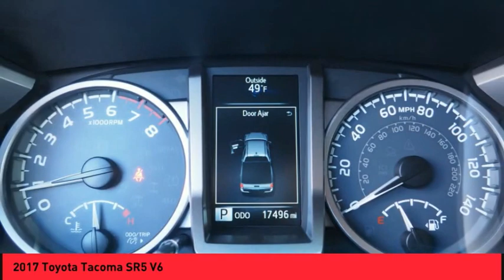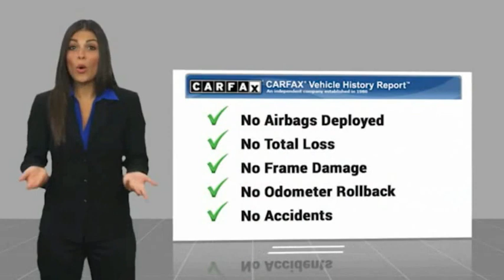2017 Toyota Tacoma Raynham MA T18610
2017 Toyota Tacoma SR5 V6

1154 New State Highway Rte 44

Don't miss this 2017 Toyota Tacoma. It's equipped with great features. You'll want to take this vehicle home. Make a great choice today.